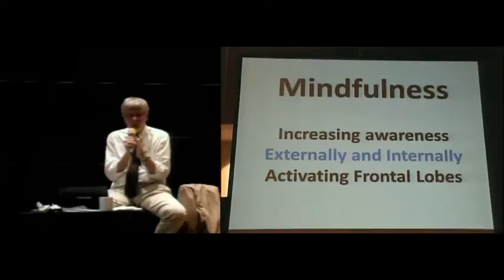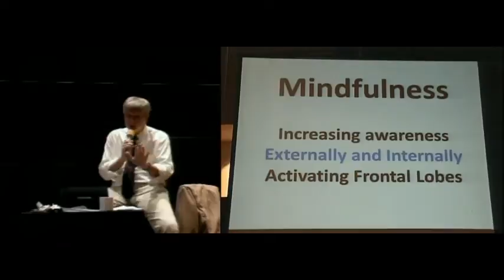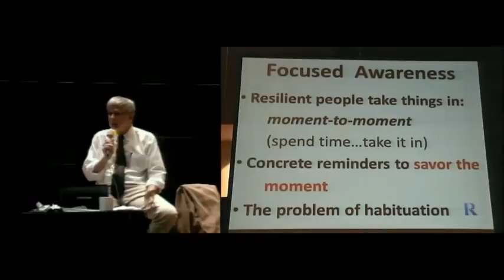Positive Emotional Habits: Mindful Resilience with John Preston Psy.D — J&K Seminars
Dr. John Preston describes how mindfulness increases resilience but the mind has a tendency to forget to remain aware so we need to change our reminders. This was a clip from Dr. Preston's one-day seminar on building resilience.

Participants will be able to describe:
-How genetic, in-utero and early life experiences carve resiliency into the brain
-The role of neuroplasticity and epigenetics
-How to stabilize and maximize brain functioning
-High-yield intervention strategies that significantly improve affect regulation
-Psychotherapy techniques that facilitate neuroplasticity
-How to implement research-supported lifestyle changes that contribute to a greater sense of well-being

Resiliency and Neuroplasticity Understanding Three Key Biological Concepts:
-Fundamentals of Neuroplasticity
-Top-Down Control: Emotion Regulating Brain Circuits
-Frontal Lobes and Affect Regulation

Fear, Anxiety & Survival: Downloading Life
-Overcoming Fears, Anxiety, and Inhibitions
-Maximizing Adaptive Brain Functioning
-Getting the Most Out of Your Brain

Guides to Well-Being
-Enhanced Coping: Rapid Stress-Reducing Strategies
-Defining Happiness and Well-Being
-Neurobiology of Positive Emotions, Pleasure & Habits
-Solutions that Backfire

Habits of People Who Sustain Well-Being
-Self-Awareness & Self-Acceptance
-Identifying Personal Strengths
-Maintaining Balance
-Strategies from Positive Psychology
-Mindfulness and Neuroplasticity
-Positive Psychology Techniques

Questions? Contact J&K Seminars